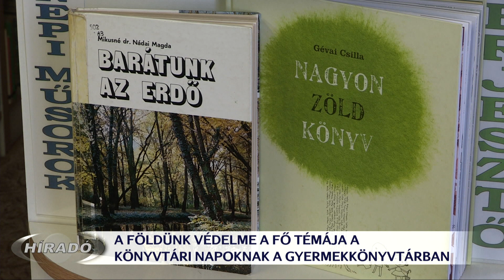A négy elemmel ismerkedtek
Minden napra jut program a Gyermekkönyvtárban Keszthelyen az Országos Könyvtári Napok keretében. Kreatív foglalkozáson vehettek részt a kicsik az első napon. Megismerkedhettek a négy fő elemmel,annak hatásaival és jelentésével is.